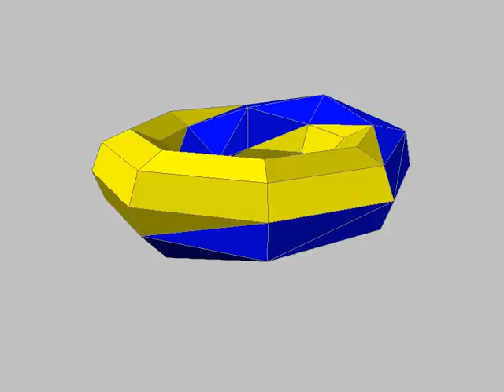Polydo 13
Polydo animation